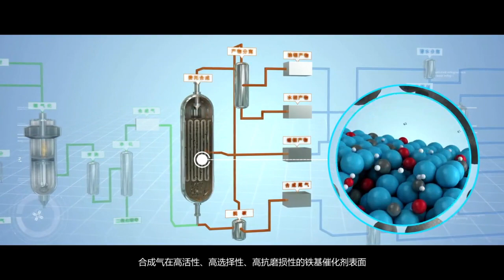Chiny, paliwa syntetyczne, maj 2023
Paliwa syntetyczne, blokada morska.